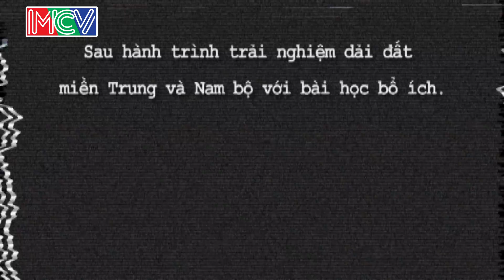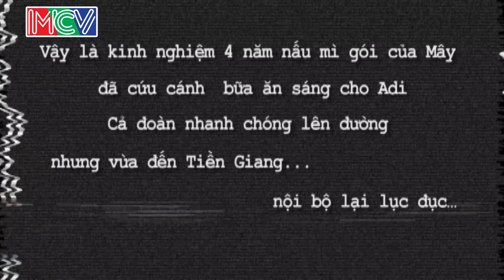BÂY GIỜ LÀM SAO? Tập 41